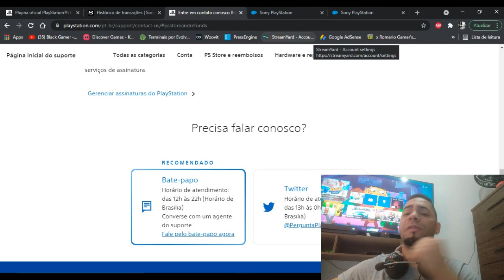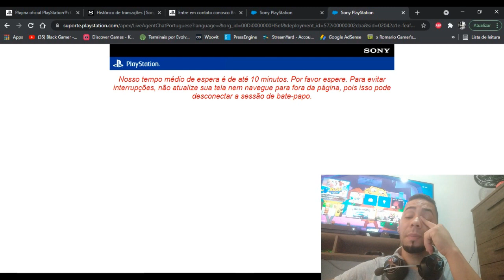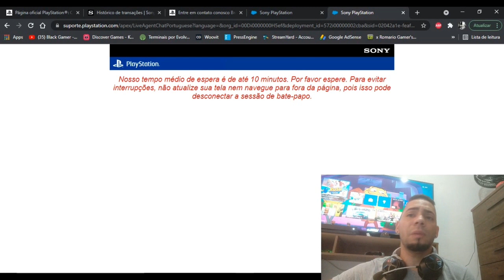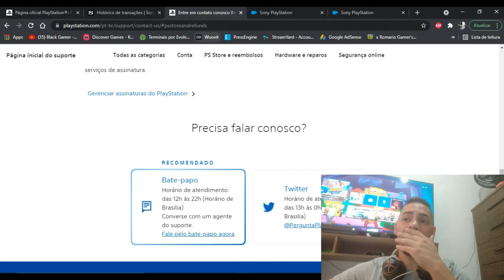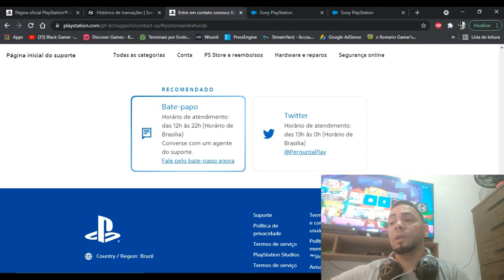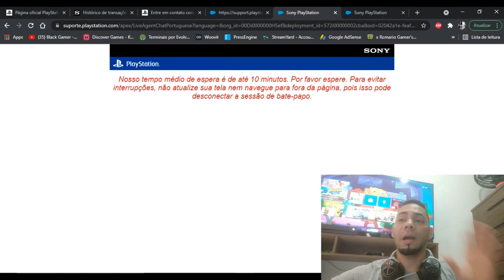PLAY É PLAY PORCARIA DE CONSOLE COM SUPORTE HORRIVEL